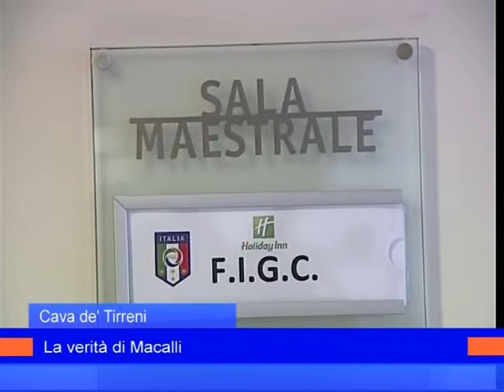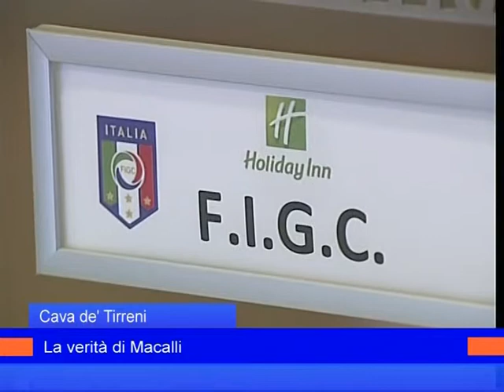svz macalli 15luglio